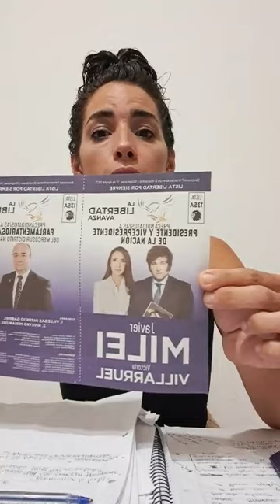Denuncian al candidato a diputado de Javier Milei en Formosa por acoso sexual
El candidato a diputado nacional de La Libertad Avanza (LLA) por la provincia de Formosa, Gerardo González, fue denunciado por una mujer que lo acusó de "acoso laboral y sexual".
La denunciante, de 35 años, se desempeña como fiscal de mesa de la coalición de Javier Milei en la provincia.